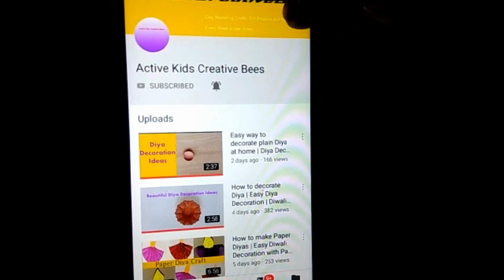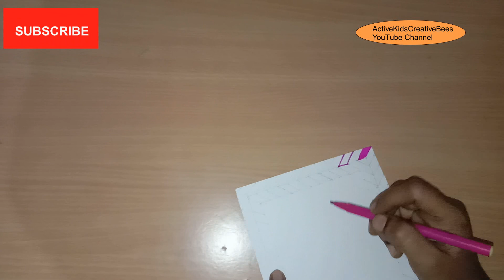Project Designs | Project File Decoration Ideas | Border Designs on Paper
Learn how to decorate school project file.
Lets us know how did you find our video on Project Work Designs / Border Designs on Paper.Its a simple border designs for Assignments.
Try this beautiful Border Designs on Paper.

You can also use this drawing as a File cover design.